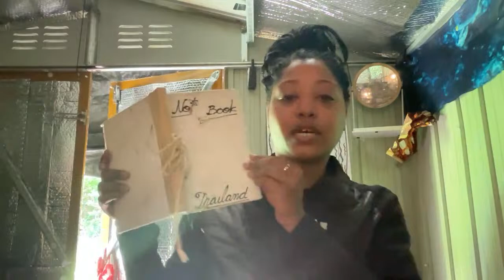Is Moving Abroad Really Worth It?